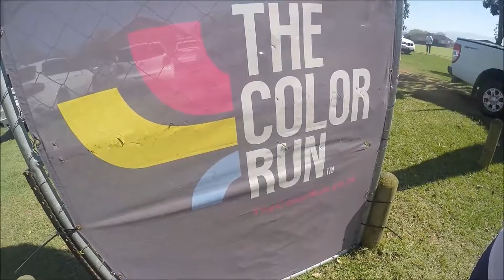My Color Run 2017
The colour run at Epworth School Pietermaritzburg 2017. Full of laughs, smiles and colour.